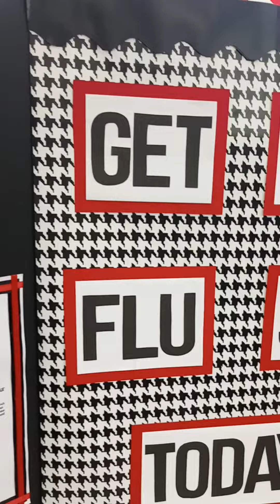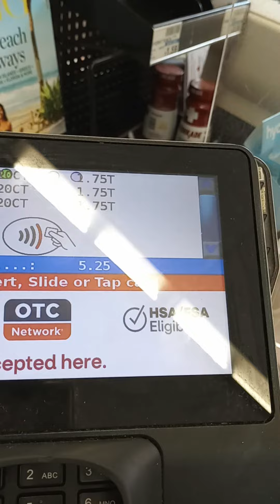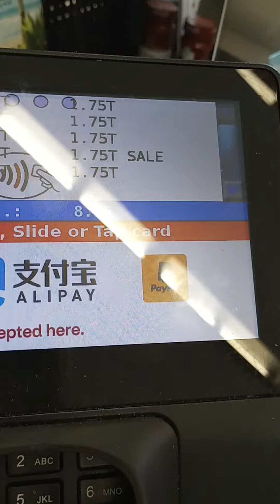Baby Swimmer Diapers 90% off l CVS This Week 8-24 .8.75 l l Ruby's Saving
In this channel, I will share with you my lifestyle and upload new vlogs regularly. Hope you will like my videos.

➤ ts.
❣ SPONSORED:
No, this video was not sponsored.
⌚ SCHEDULE:
Every Week